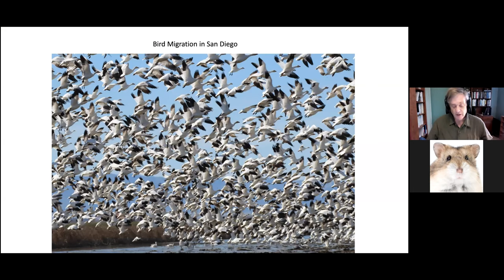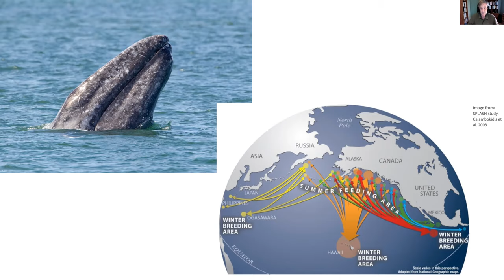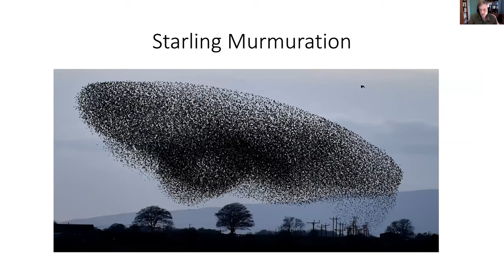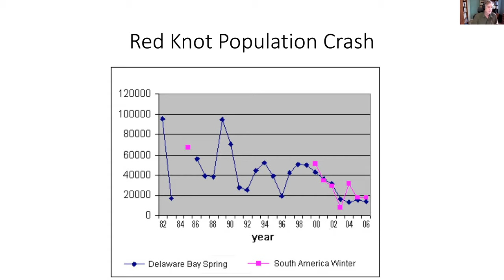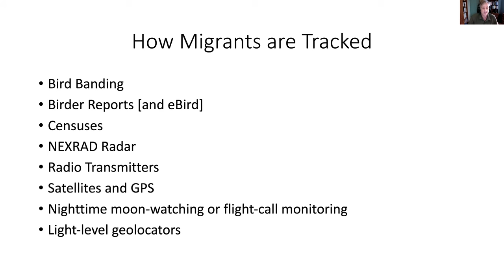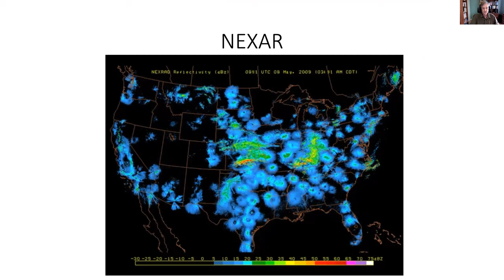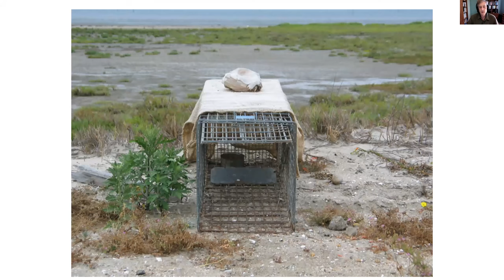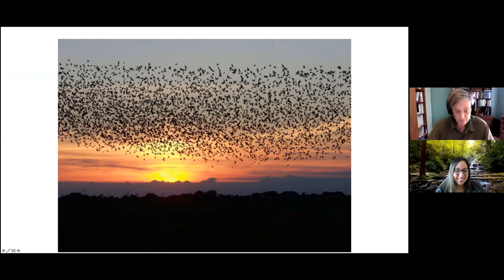Wake Up With Wildlife - San Diego's Migrant Bird Life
What’s A Nice Bird Like You Doing in a Place Like This?

Twice each year, in one of nature’s most amazing events, billions of birds make enormous and hazardous journeys from their breeding grounds to wintering areas. Some travel as much as 25,000 miles every year, from the high Arctic to the tip of South America and back. Of the more than 500 bird species found in San Diego, almost 2/3 of them migrate into or out of the area every spring and fall. Join avid birder Stan Walens, who has collected almost 40 years of data on seabird populations in San Diego, talk about how the fascinating process of migration works and the benefits and problems it presents. But as climate change and habitat loss become more problematic, leaving an estimated 97% of migrant bird species at serious risk, we’ll discuss what areas in San Diego County provide important resource areas for migrant birds and what programs there are to monitor migrant bird populations in the county. We’ll also discuss some of the most interesting species that migrate in and out of the San Diego area.